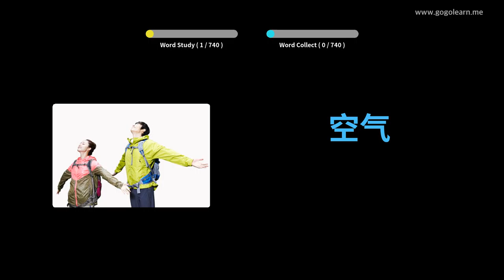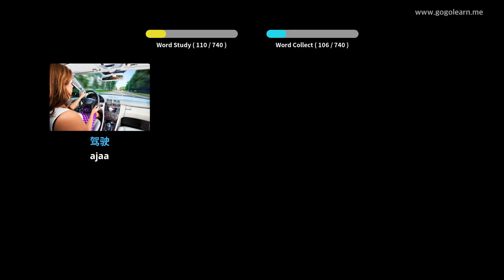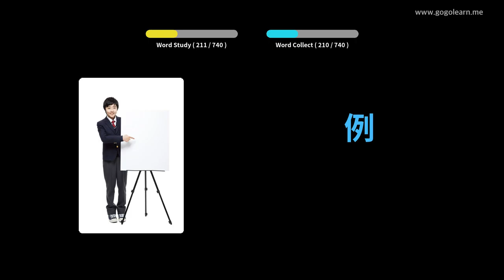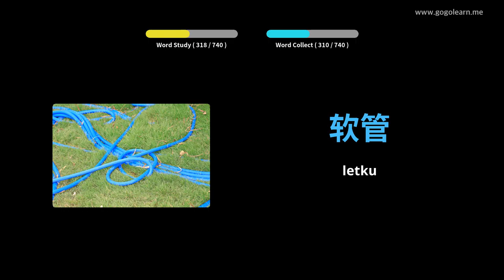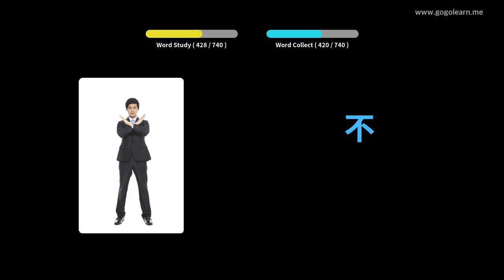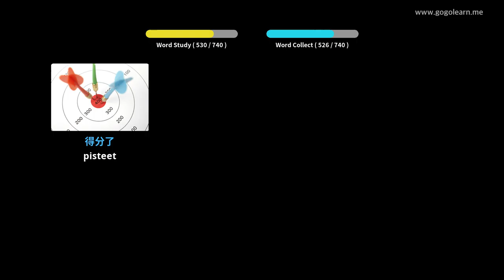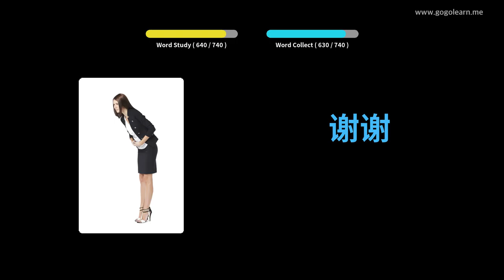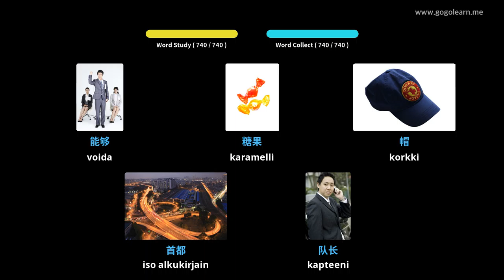Kiinalainen sanastolapset Golearn